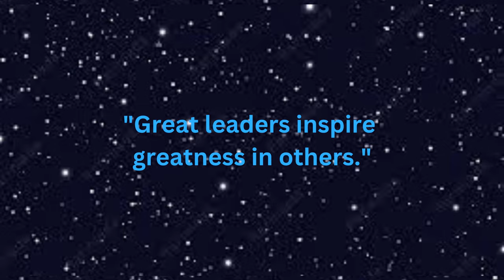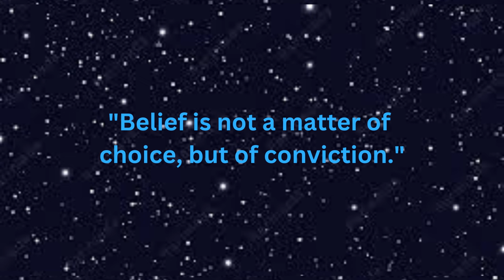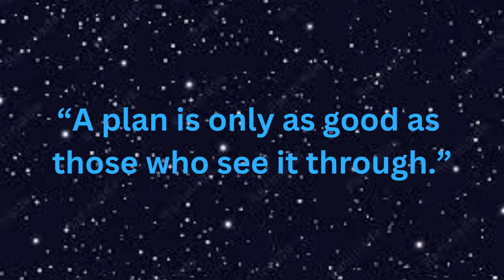Do The First 4 Episodes Of Star Wars The Clone Wars Hold Up? (Review)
Timestamps
00:00 Intro
00:33 Cast of the Episodes
01:25 Episode 1 - Ambush
03:19 Episode 2 - Rising Malevolence
05:13 Episode 3 - Shadow of the Malevolence
06:44 Episode 4 - Destroy Malevolence
08:12 What I Like
09:44 What I Didn't Like
10:40 Conclusion